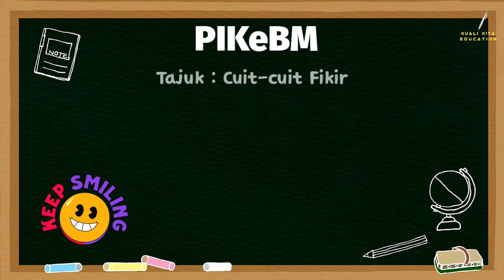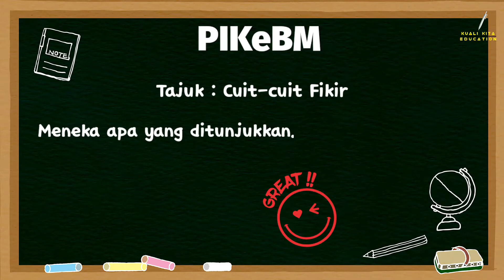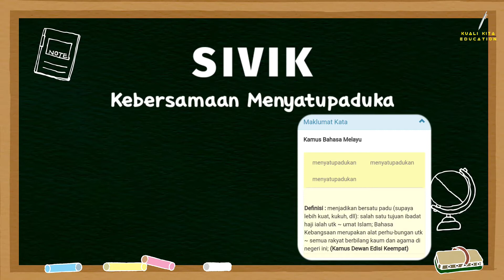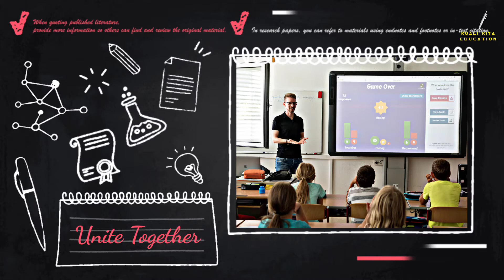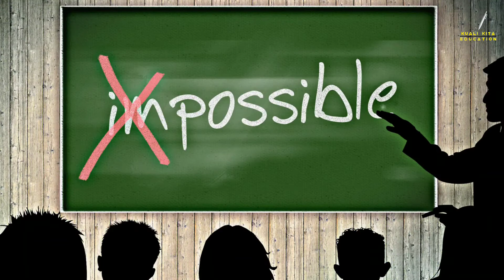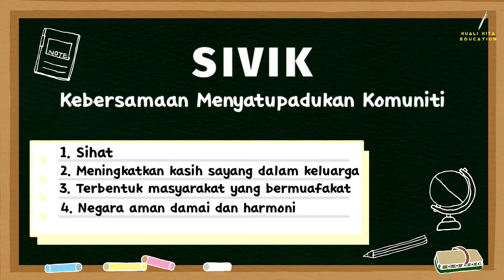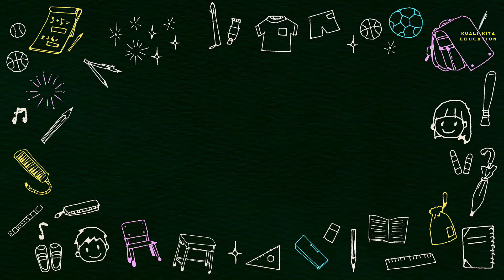KOKURIKULUM | PIKeBM | Sivik | Kelab Badminton